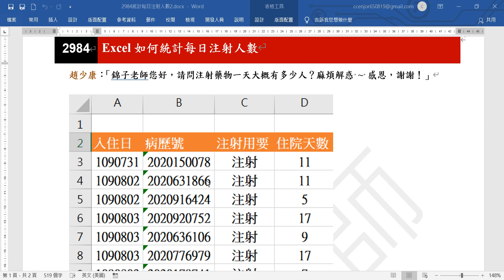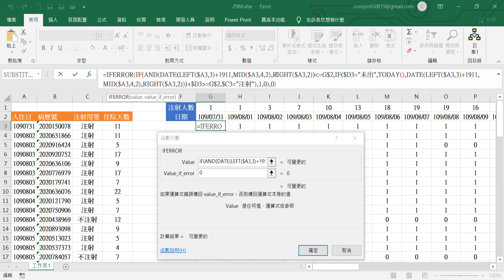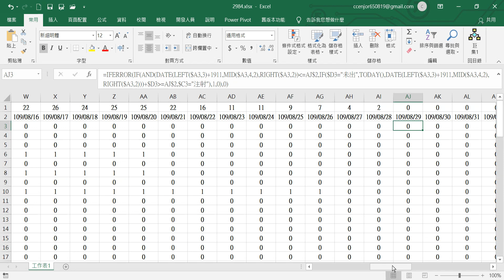2984統計每日注射人數2